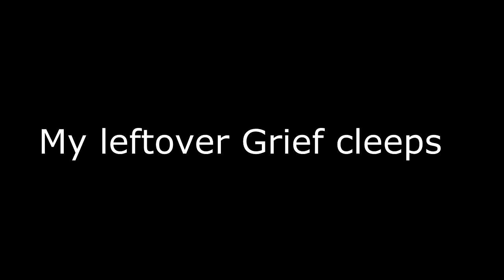Left over Grief clips {READ DESCRIPTION}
I literally spent no time editing this so sorry
Song: California Love by Tupac ♫♫♫